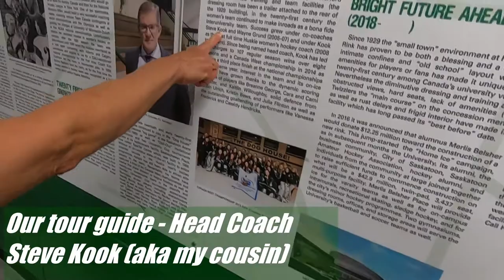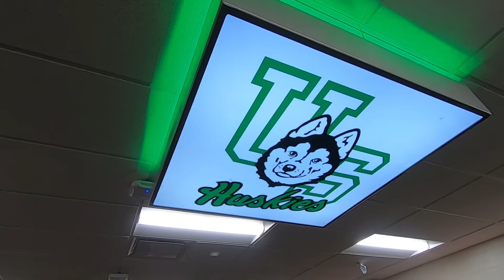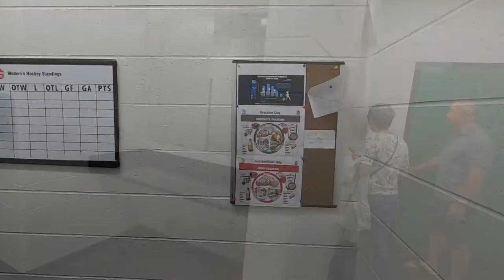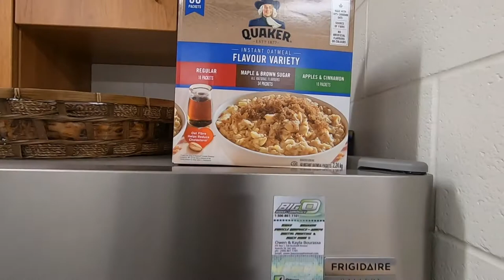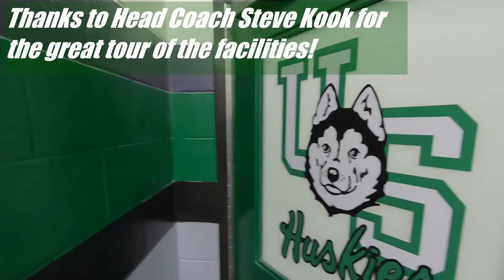University of Saskatchewan Huskies Women's Hockey Facility Tour - Rambling with Phil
We were fortunate enough to get a tour of the University of Saskatchewan Women's Hockey Facility and the tour was given by none other than the Head Coach - Steve Kook.

This was a great tour of a great facility and we were so lucky to have been given this tour by the head coach.